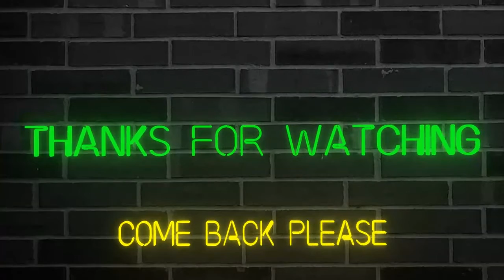Divisional Game Baby (Madden NFL 22)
Time for my divisional game. I hope you enjoy the video.